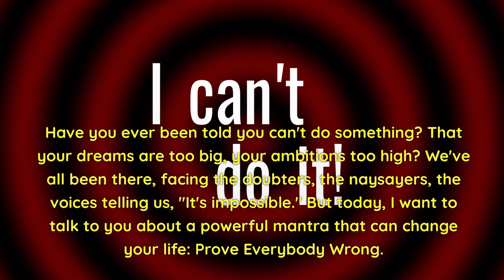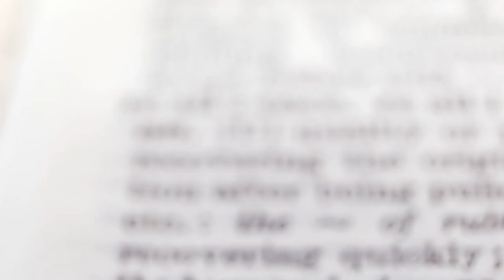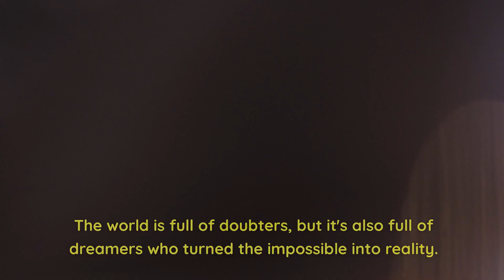PROVE EVERYBODY WRONG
🌟 Prove Everybody Wrong: A Talk on Overcoming Doubt and Achieving Your Dreams 💪🚀

Body:

💭 Believe in Yourself: Start your journey by believing in your potential. Remember how the Wright brothers turned the 'impossible' into reality. Your belief is your power. 🛫✨

🚧 Embrace Your Challenges: See obstacles as opportunities. Learn from J.K. Rowling's perseverance through rejection to achieve her dream. Every challenge is a chance to grow. 📚🌈

🔥 Turn Doubt into Fuel: Use the doubts of others as motivation. Follow in the footsteps of Michael Jordan, who transformed rejection into a drive for success. 🏀🔝

🌱 The Power of Persistence: Understand that success is a journey. Take inspiration from Thomas Edison's unwavering persistence in his quest for innovation. 💡🎯

Conclusion:

🎉 Celebrate Your Strength and Resilience: Proving everybody wrong goes beyond achieving goals. It's about your inner strength, resilience, and belief in yourself. 🌍🚀

Closing Thought:

🌈 Turn 'You Can't' into 'I Did': When faced with doubt, smile and use it as a springboard to show the world and yourself what you're capable of. 🏆🚀